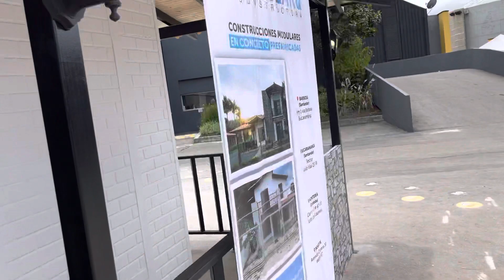ModulArq Constructora presente en la Feria de Hogar 2021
constructora ModulArq presente en la feria del hogar. Contamos con ofertas a nivel nacional con espectaculares descuentos y bonos que solo durante la feria podrás encontrar. Puedes recibir más información en los siguientes números: 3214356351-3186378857